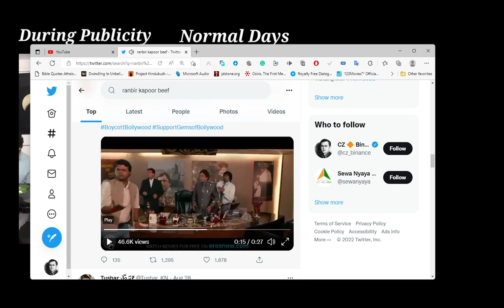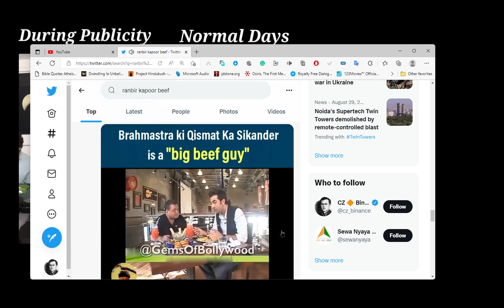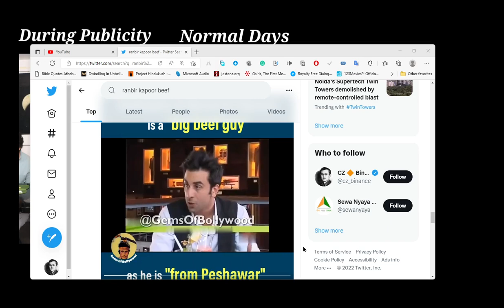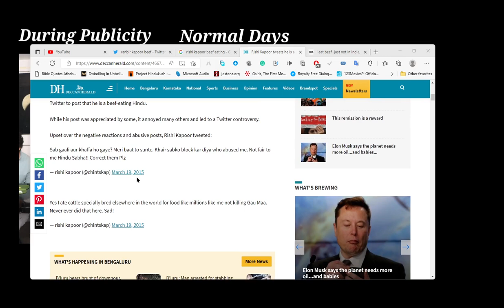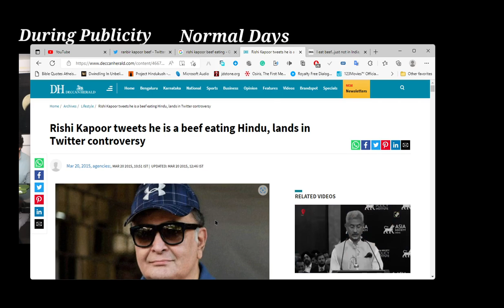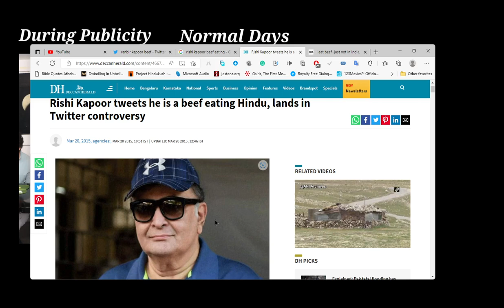ranbir kapoor is muslim